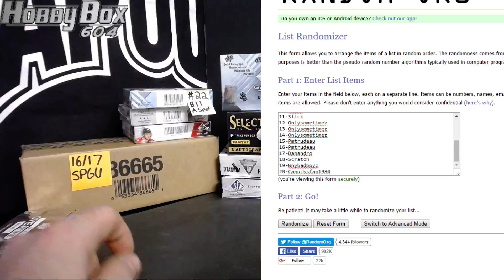FILLER FOR GB 26 LAST 6 TEAMS